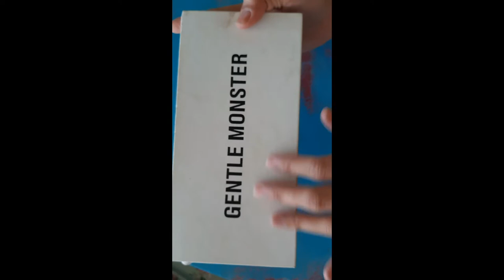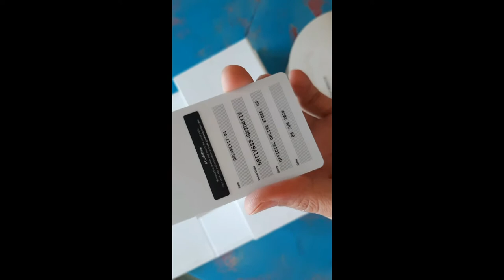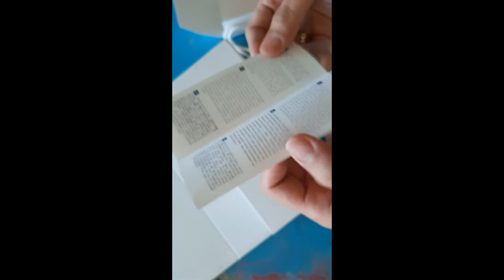Gentle Monster Dreamer 17 Review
Gentle Monster Dreamer 17